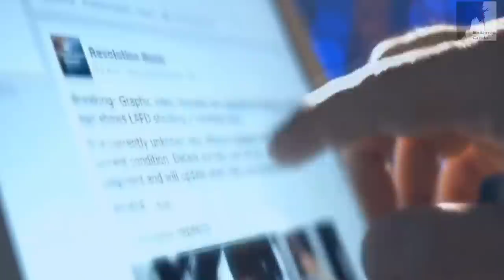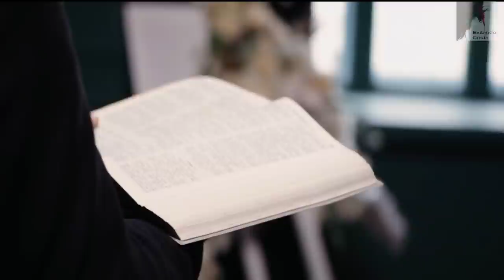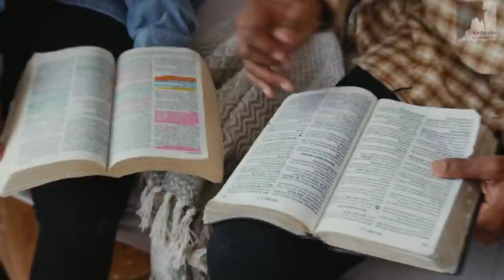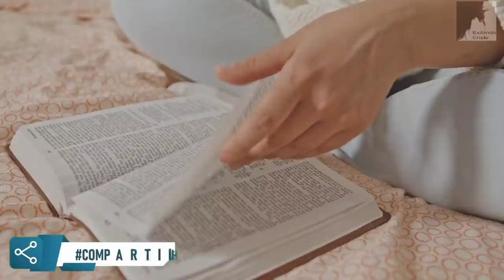Vem Ver: O Anticristo Quer Roubar o Seu Tempo - Ezra Ma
O Anticristo Quer roubar o seu Tempo, para que você não busque mais a Deus. Nesses últimos dias nós gastamos o nosso tempo com coisas. que não edificam, precisamos gastar maia tempo com a palavra de Deus, com a oração.

🔸PREGAÇÕES

🔸 SÉRIE APOCALIPSE

🔸EZRA MA

🔸MIGUEL MA

🔸EXIBINDO CRISTO

🔸Queridos irmãos!